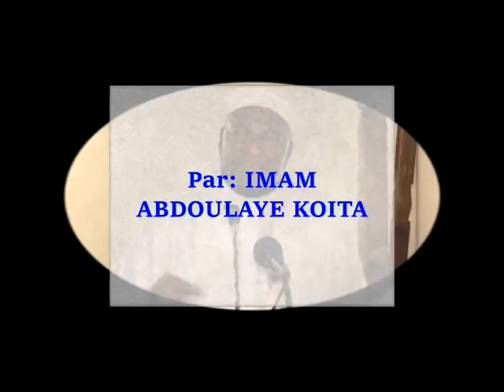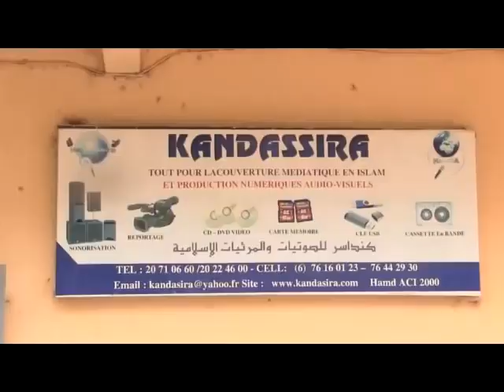129 KA 06_09_2019 ACHOURA IMAM ABDOULAYE KOÏTA